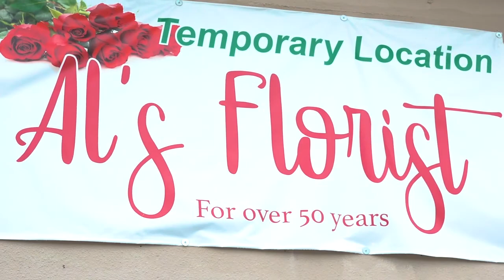Homegrown Hollywood Capsule 02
During the pandemic, consumers stayed home and shopped online. Now with restrictions lifted, brick and mortar businesses are working overtime to bring customers back into their stores. Through the “Backing Business” and “My Hollywood” initiatives, the City of Hollywood launched a new promotional campaign called “Homegrown Hollywood.” Several videos were produced to highlight Hollywood’s brick and mortar businesses heavily impacted by COVID-19. One brick and mortar location from each District was chosen at random to appear and represent a cross section of Hollywood businesses. Whether it is superior customer service, convenience, consistent product quality or store atmosphere, see what makes these businesses stand out in our community!